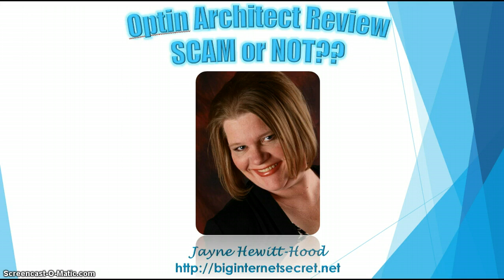Optin Architect Review-DON'T BUY Optin Architect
Hi.  This is Jayne Hewitt-Hood with The Big Internet Secret.  Today I am going to tell you a little about Optin Architect.  First, let me assure you that I am not trying to sell you Optin Architect.  So, put your money away and relax. If you clicked on this video you are looking for a legitimate way to make money online.  You have come to the right place.  There are three things that you will learn from this video; 1.) why you don't need to buy a program to make money online, 2.) how you can make money online for free, and 3.) how to get started making money online as early as today.

So, is Optin Architect a SCAM?  Probably not.  However, there is a cost to buy this system before you will be able to make any money with this program.

Thanks y'all,
Jayne

What is Optin Architect,
Optin Architect login,
Optin Architect don't buy,
Optin Architect cost,
Make money online scam,